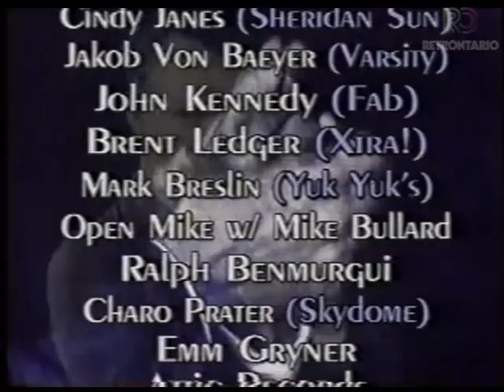BUZZ [Daryn Jones, Mista Mo] (1999)🐝🐝🐝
One of the last truly innovative free-for-all shows before the internet ruined everything. Buzz was made for Rogers and became a true underground cult hit. Many, many thanks to Adam for saving this and making it available to Retrontario!